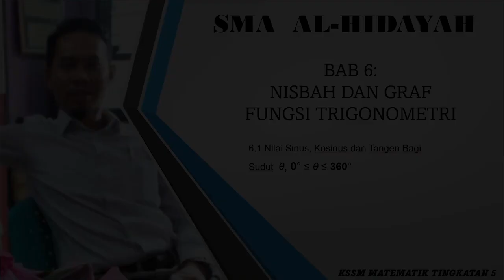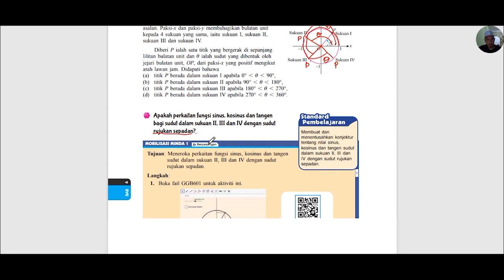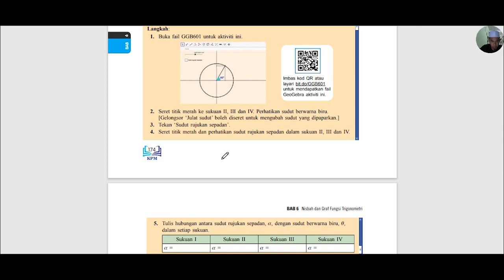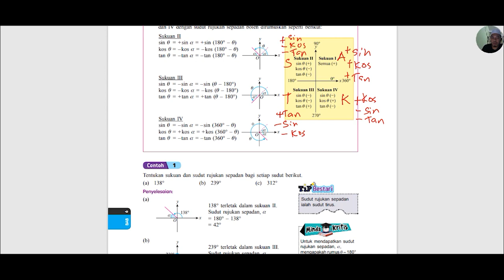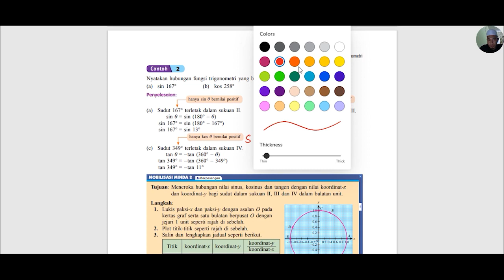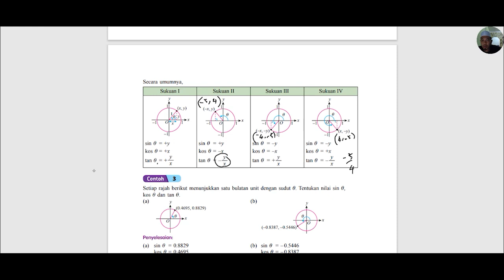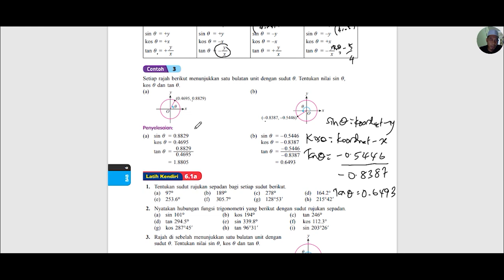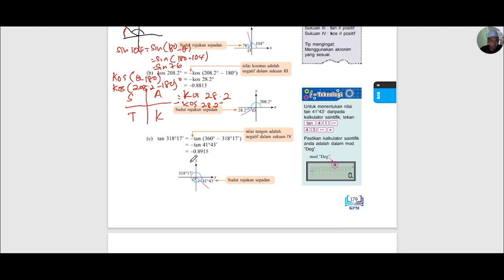MATEMATIK TINGKATAN 5 : BAB 6 | Nisbah dan Graf Fungsi Trigonometri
DISEDIAKAN OLEH : MOHD AZUWAN BIN MAT RAYANI
DARI : SM AGAMA AL-HIDAYAH